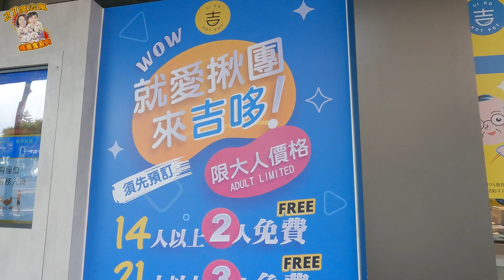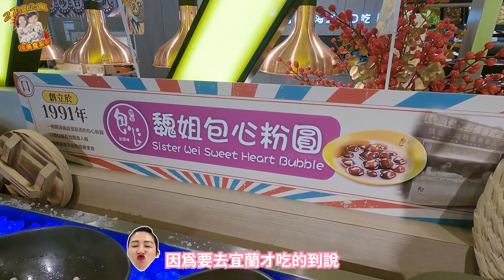新北/吃到飽，平日午餐459元生啤酒任你喝，吉哆火鍋百匯全新主題登場『台味趴美食節』，自助吧裡居然有台灣鹽酥雞、金峰滷肉飯、魏姐包心粉圓、義豐阿川冬瓜茶...等等琳瑯滿目，不怕吃不飽只會吃不完！吃到飽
27愛用網站推薦～
🔥『老饕廚房』五毛麻超愛他家舒肥雞胸肉：

0:00 精彩搶先看
0:06 開場
1:06 吉哆火鍋百匯
1:39 自助吧區域
7:53 開吃啦
11:23 用餐心得

每星期三與星期日晚上8點更新影片，記得收看唷！

拍攝設備：SONY ZV1 和 SONY a7c 和 GoPro Hero 9

影片中店家訊息：
吉哆火鍋百匯 GIDO HOT POT
地址：新北市板橋區文化路二段181號
用餐時間2小時
消費方式：（均需加收10%服務費）
📍週一至週五
午餐 11:00-16:00  NT459
晚餐 16:00-00:00 NT529
📍週六、週日、例假日、特殊節日
全天 NT529
🅿️特約停車場：江翠國中對面，用餐折抵兩小時。

新北市 板橋 吃到飽 吉哆火鍋百匯 吉哆 火鍋吃到飽 台味趴美食節吃到飽 吉哆台味趴 新北吃到飽 All you can eat＃Gourmet restaurant＃Banqiao Food＃Banqiao Gourmet Restaurant＃新北美食＃吃到飽Buffet#Buffet＃New Taipei City Food＃New Taipei City Gourmet Restaurant